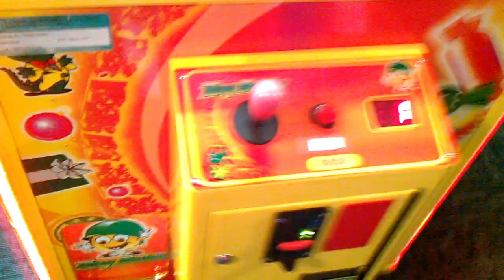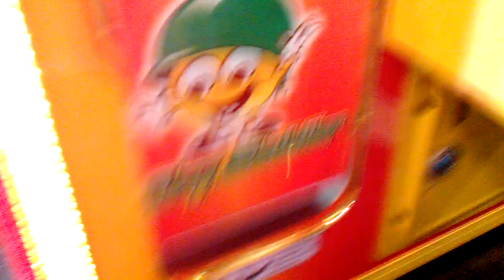Toy Soldier Claw Machine@ Gophers Grill good luck congrats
this morning i head over to my local gophers grill to face off with the toy soldier claw machine here i attempt to win a basketball  will i win the basketball ? must watch to find out